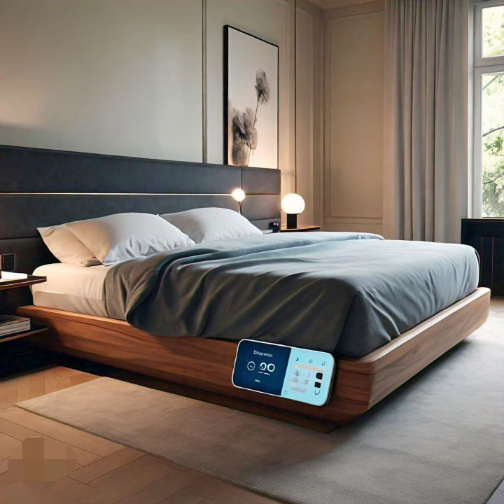new modern wooden bed design 2024 ۔new farnichar design vol 01. latest smart bed design.luxury bed.#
new smart bed design2024.unique wooden bed design. luxury bedroom design. homedecor